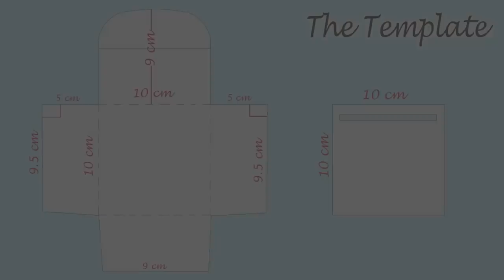5 DIY SMALL POUCHES & PHONE CASE EARPHONE CASE IDEAS CRAFT JUST IN 10 MIN WALLETS NEW WAY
In this video DIY tutorial I show you an easy way to make 5 purse bags by own hands from scratch. Here are phone case with pocket for earphones or money, mini coins and money pouches and belt bag for free hands caring money.